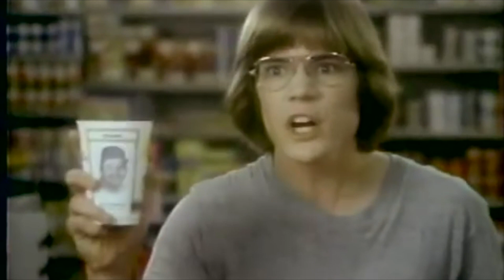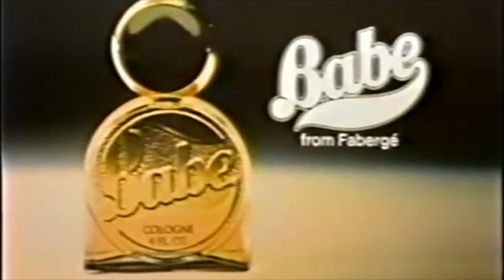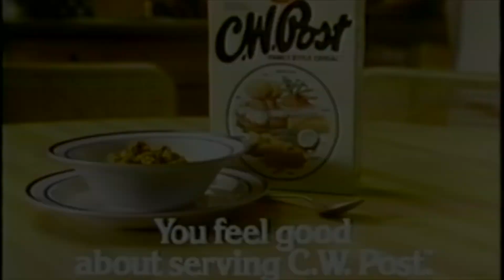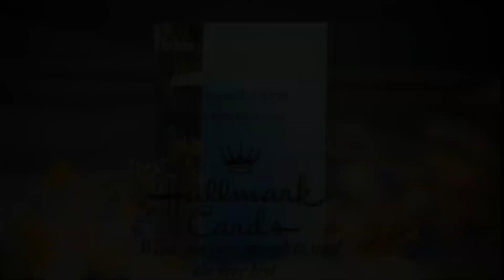Oldies Commercial 70s - Part 19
Take a trip down memory lane with these classic commercials from the 80s! From iconic brands to products that have long been discontinued, these ads will bring back nostalgia and remind you of the pop culture and trends of the era. From food, fashion, electronics, cars, and more, these commercials will give you a glimpse of the advertising world of the 80s. Sit back, relax and enjoy the throwback!

0:00 7Eleven
0:35 Ajax
1:04 Babe from Fabergé
1:35 C.W Post
2:04 Delco
2:32 Eastern Airline
3:00 Ford
3:30 Gaines-Burgers
3:58 Hallmark
4:27 IBM

tv commercials, vhs tape, vhs, vhs tape vintage commercials